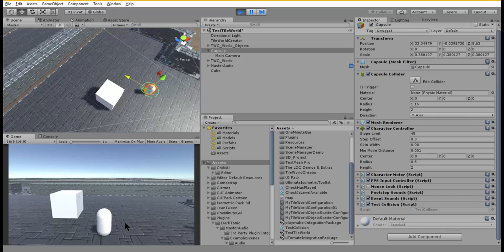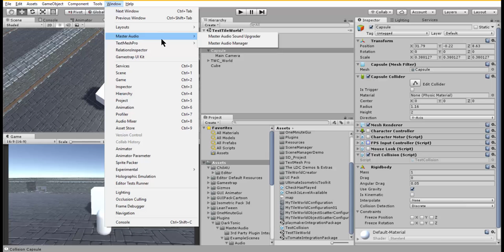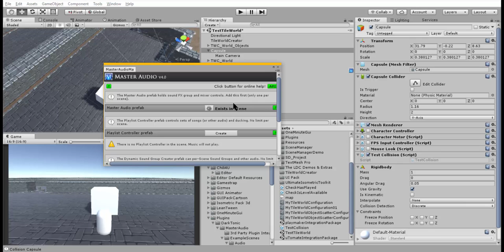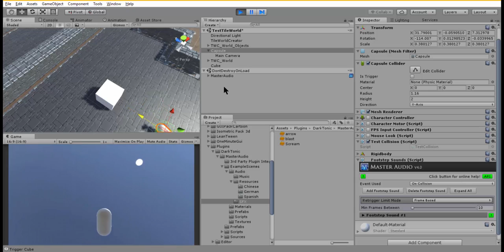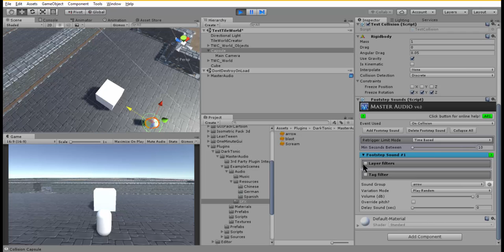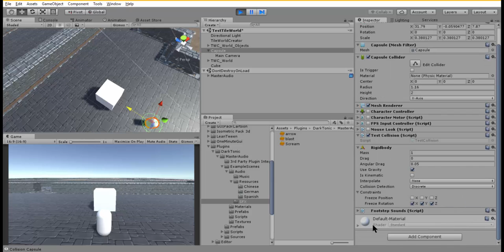Master Audio AAA : 02- Foot Step SFX